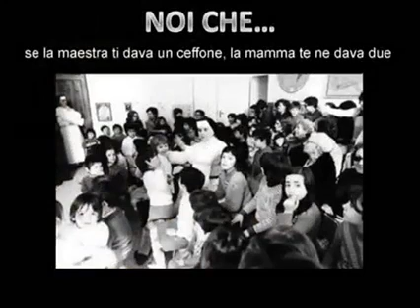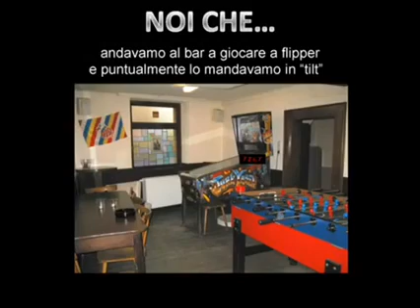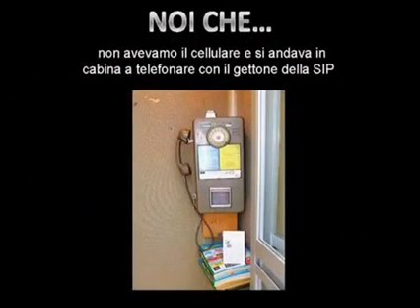Figli Degli Anni 70